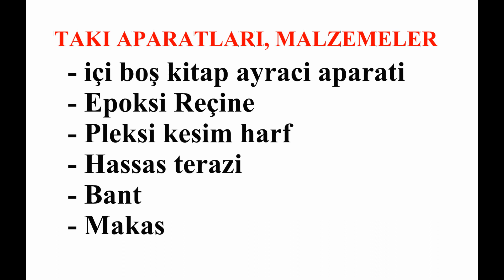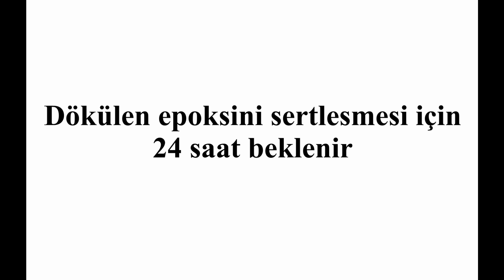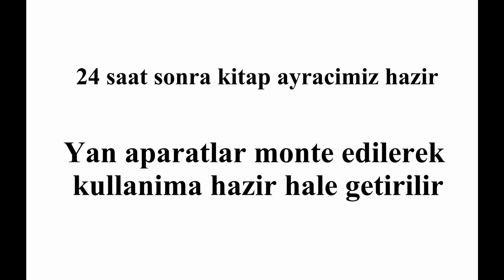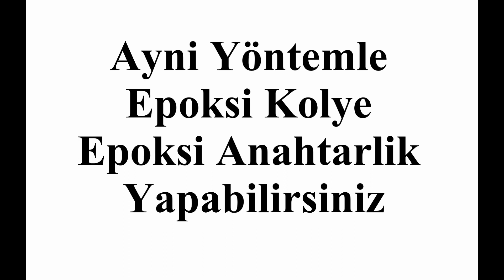Ortası Delik Kolye Aparatı İle Kitap Ayracı Nasıl Yapılır?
Ortası Delik Kolye Aparatı İle Anahtarlık Nasıl Yapılır?
Ortası Delik Kolye Aparatı İle Kolye Nasıl Yapılır?

İlbay Epoksi Reçine Kolye Aparatı Nereden Satın Alınır?